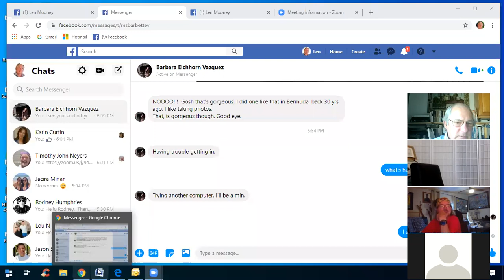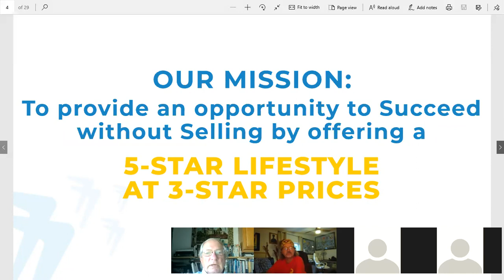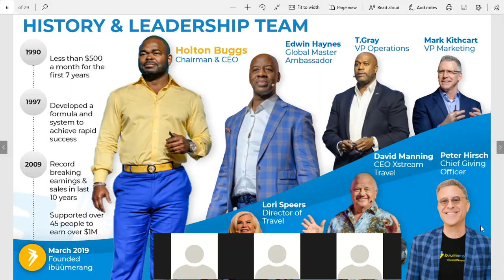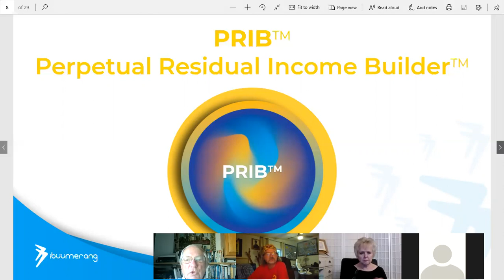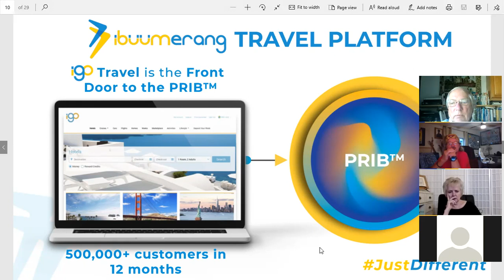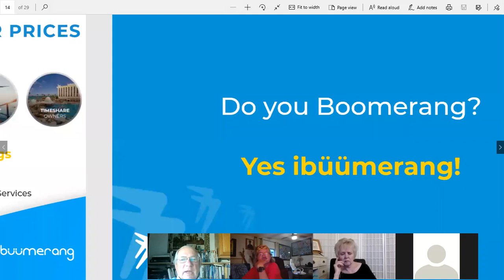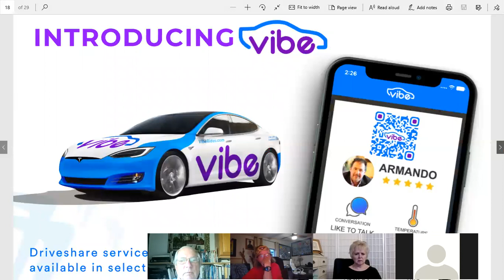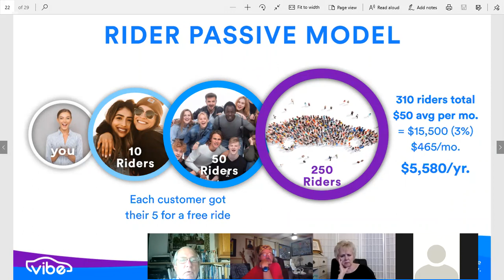7 16 20 Good Party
7-16-20 Good Party, partial recording cut off at 40 minutes